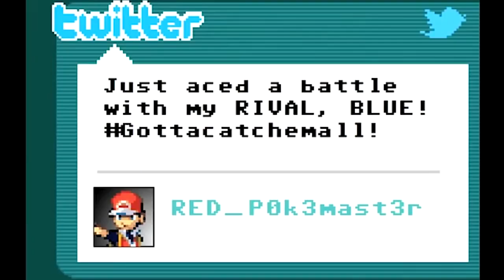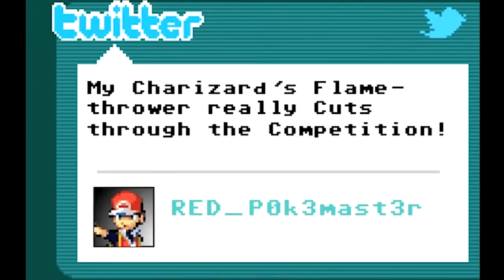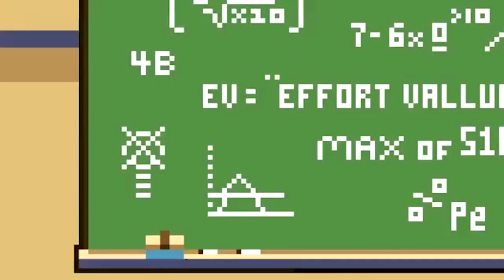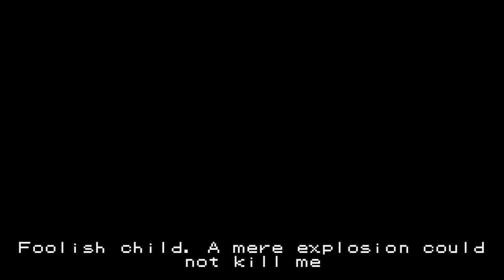Pokemon Rusty: The Complete Journey (EVERY EPISODE)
Thanks to everyone who stuck with us over this multiple year journey, especially those who incessantly nagged us until we died (and made the final videos from the afterlife).